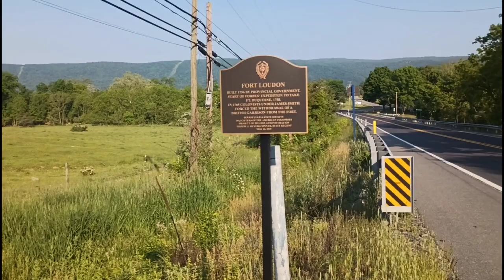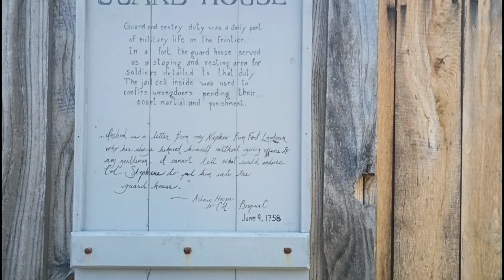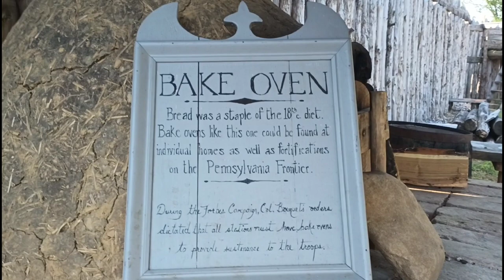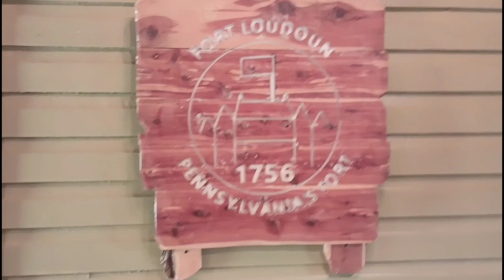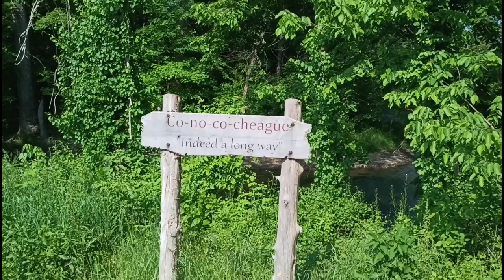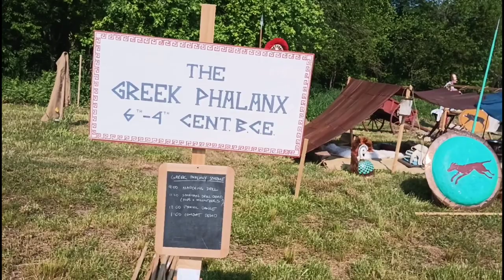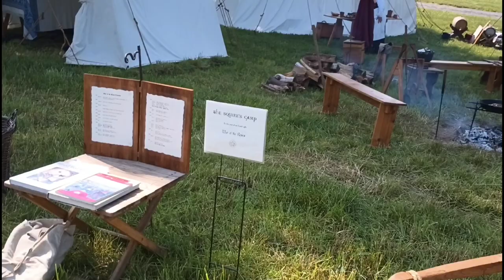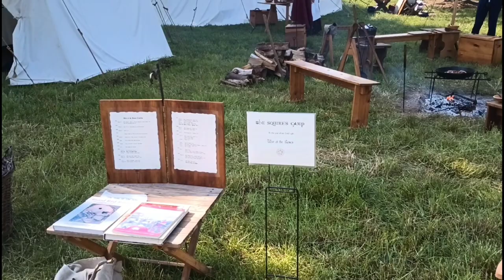Historic Fort Loudoun "Across The Centuries 2023" Part 1 of 4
More than 250 years ago a fort was built on Matthew Patton’s farm. It wasn’t the only one that popped up in 1756. Settlers and Indians were caught up in the growing pains of an English colony that put them on opposite sides. Blood was shed and captives taken. England approved a line of forts to protect the settlers. Fort Loudoun was constructed as a result of that edict. In a precursor to American spirit, with snow on the ground and more to come, Captain John Armstrong altered the proper English plans on how to build a fort and instead built a sturdy, practical stockade with shooting platforms and a few buildings in the interior. It may have lacked the architectural grace of Fort Ligonier but it served its intended purpose.
In the timeline of the world, the fort existed for a mere blink - from 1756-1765. Then the British abandoned it and Matthew Patton reclaimed his farm. But what happened in Fort Loudoun’s brief life is noteworthy 250 years later. Noted author Neil Swanson theorized in his historical novel, The First Rebel, that the seeds of the American Revolution were sown here - complete with actual bloodshed. While others lay claim to being the birthplace of the Revolution, the story of Fort Loudoun certainly deserves to be included in America’s history pages. Fort Loudoun came to being as part of a chain of frontier forts from the Blue Mountains in Easton to Franklin County ordered by the Pennsylvania General Assembly in 1756. The forts were needed as the French and Indian War resulted in many raids upon settlers. Settlers had been requesting such protection for several years and some had erected private forts to fill the need until the government decided to act. One such fort was McDowell’s, just up the creek from the site of Fort Loudoun. McDowell’s location was found not to be suitable to the British. The Widow Barr farm was also considered but the discarded.
The news that the Fort Loudoun site had been selected is found in a letter from John Armstrong to Governor William Denny, dated November 19, 1756: The fort was named after the Earl of Loudoun, John Campbell who became Commander of British forces in North America in July 1756. There were at least two other Fort Loudouns - one in Winchester, VA, and one in Tennessee. Through much of its life, Fort Loudoun was a stopping off point for both men and supplies going westward. The Forbes Expedition of 1758 depended on the fort for protection as they constructed 200 miles of road in the Pennsylvania wilderness. It also was a meeting place for discussions with Indians to convince them to ally themselves with the British. Troops garrisoned at the fort defended the area but were also responsible for the maintenance and security for their part of Forbes Road. The new road was the line of transport for men, supplies and communication. At the end of the French and Indian War in 1760, the fort’s garrison was reduced to a skeleton crew until Pontiac’s Rebellion in 1763. This touched off renewed Indian military action.